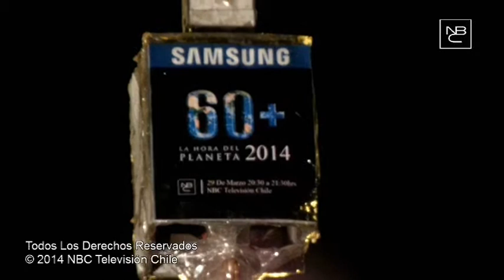NBC TV Chile En La Hora Del Planeta (29/03/2014)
El Sábado 29 De Marzo 2014 Por 6to Año Consecutivo En Chile Se Apago La Luz En 1 Hora Para dar Un Respiro al Planeta Y NBC Televisión Chile En 5 Años Al Aire Apago La Transmisión Para Demostrar Que Nuestro Canal También Es Parte De La Hora Del Planeta